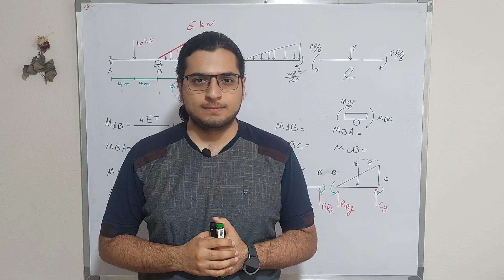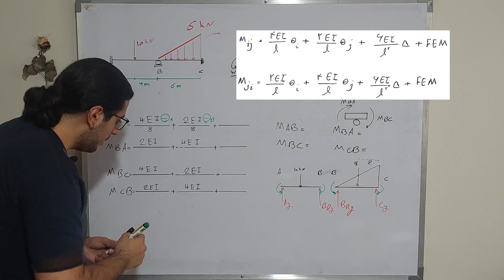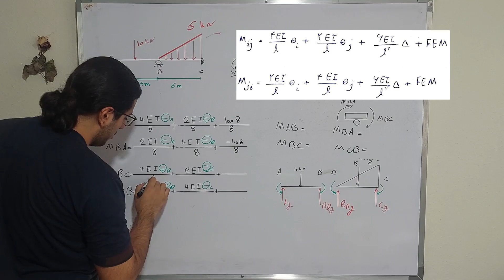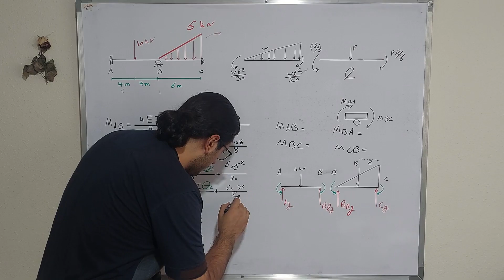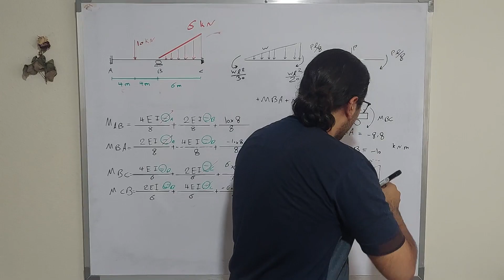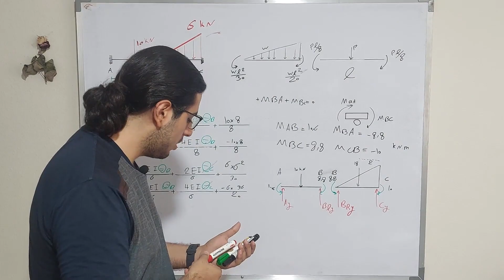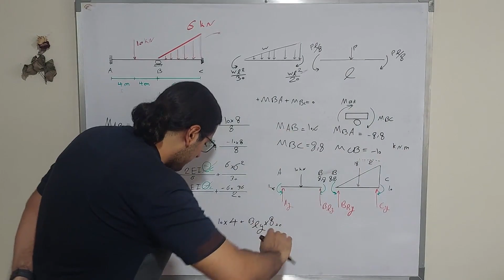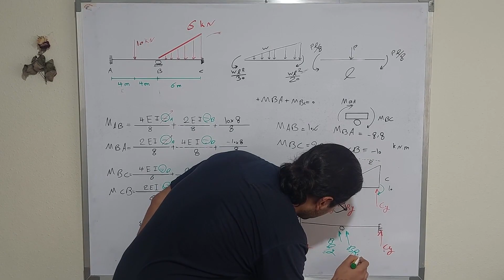آموزش و حل سوال از شیب افت تیر -تحلیل سازه-جلسه 2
دوستان این جلسه میپردازیم به موضوع آموزش و حل سوال از شیب افت تیر که واقعا موضوع ساده و راحتی هست اگر مفهوم رو متوجه بشید پس لطفا این ویدیو های اول شیب افت تیر که جلو تر به راحتی از این موضوع بتونید سوال حل کنید.

موضوع شیب افت تیر خیلی  عموما سوالات یک روند خاصی دارند که اگر چند سوال مرتبط از شیب افت تیر حل کرده باشید میتونید به خوبی از پس سوالات امتحانی این بخش بربیاد و نمره کامل از شیب افت تیر بگیرین و این که لطفا نمره این فصل از دست ندید این فصل خیلی فصل  راحتی است.

 دوستان من معمولا با حل یک سوال تدریس را تکمیل میکنم اما اگر داخل هر ویدیویی سوالی حل نشده بود صد در صد در ویدیو بعدی ان سوال حل شده و نیاز شما به دیدن روند حل جواب دادم و اینکه اگر برای شما این تعداد سوال کافی نبود میتونید به پلی لیست حل سوالات تکمیلی مراجعه کنید که تعداد واقعا قابل توجهی سوال حل کردم که نیاز شما را در حل سوالات پاسخ داده باشم اما لطفا خودتون دست به قلم بشید و همراه من سوال حل کنید چه داخل ویدیو و چه خارج از ویدیو.
دوستان منبع تدریس من کتاب تحلیل سازه هیبلر هست که تعدا بالایی سوال داخل این کتاب هست پس اگر نیاز به جزوه و کتاب برای حل سوال هستید من این کتاب را پیشنهاد میکنم.
دوستان لطفا دقت کنید که تدریس های من از روی کتاب های مرجع جهانی هست و چیز سری و خاصی نیست که شما نتونید استفاده کنید تمام تدریس های من از روی کتاب های بیرجانسون (استاتیک مقاومت مصالح دینامیک) و هیبلر (تحلیل سازه ها دینامیک) هست و در صورت نیاز میتوانید این کتاب ها را تهیه و استفاده کنید در مواقع خاص من حتی شماره سوال و صفحه ام میگم که کار شما راحت تر بشود.